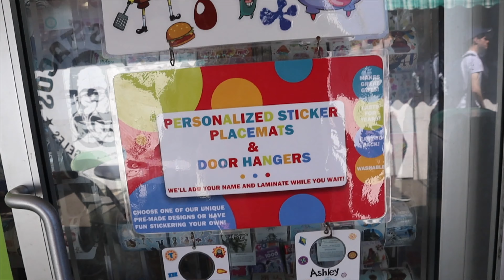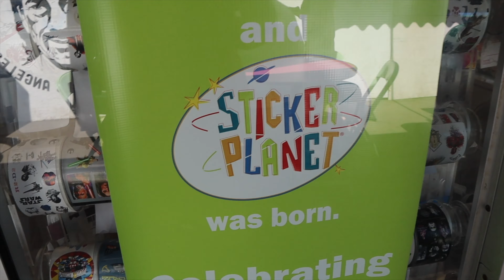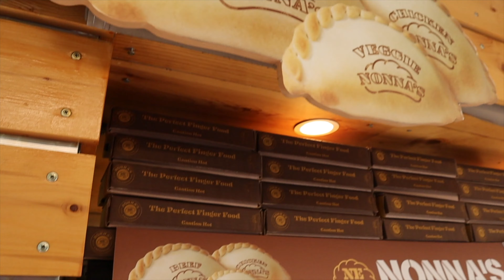O Que Fazer em LA? Farmers Market, The Grove e Pampas Grill Los Angeles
Que tal um local para comer bem em Los Angeles, além de fazer compras? Então sua pedida é o Farmers Market Los Angeles. Localizado na região de Beverly Hills, é uma área de barracas de comida, restaurantes e mercados inaugurado em 1934 e que é um marco histórico de LA.

O Farmers Market possui mais de 100 fornecedores, incluindo comidas prontas para consumo, mercearias e lojas turísticas. Mas, é muito conhecido pelos seus alimentos orgânicos. A feira é permanente, então você pode visita-la em qualquer época do ano.

Lá, você encontra o Pampas Grill de Los Angeles, uma churrascaria com buffet tipicamente brasileira. Além disso, a padaria T&Y Bakery, o restaurante Umami e até uma loja Havaianas, além de loja de chás, loja de adesivos, loja de pimentas, empanadas e muito mais.

Você também encontra no Farmers Market o The Grove, um complexo de compras e entretenimento que começou a funcionar em 2002. Além de lojas conhecidas, o The Grove possui um grande parque central com uma fonte animada. O show de música e danças das águas acontece a cada hora. Vale a pena conferir!

Obs: Durante a gravação, nos informaram que não é autorizado filmar ou fotografar as lojas do The Grove. 😭

🎬Edição: Alexandre Santos
Face: PassosFilms